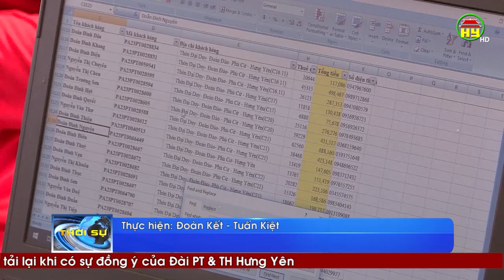Ngành điện Hưng Yên hỗ trợ giảm giá tiền điện đợt 1 trên 23 tỷ đồng